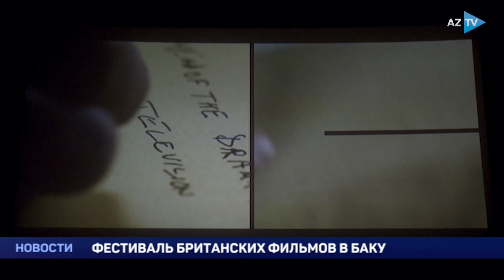Фестиваль британских фильмов в YARAT и Низами